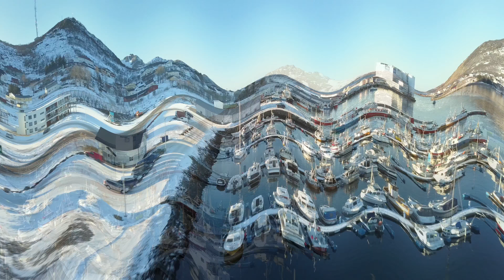Myre havn (Øksnes / Langøya / Vesterålen) - dronevideo - 2018.02.24 - 4k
Dronevideo fra Myre i Vesterålen. Hovedfokus på havna.

Video: Raymond T. Knudsen

Video editing software:  AVS Video Editor